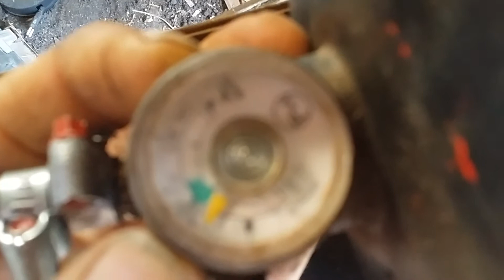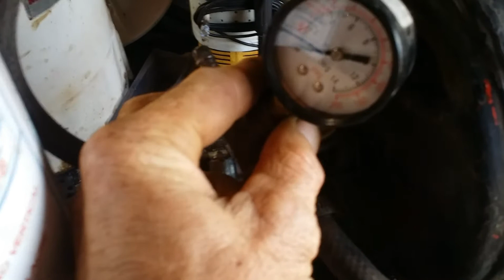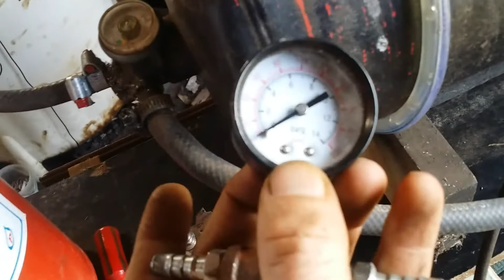COMPRESSOR CASEIRO #3. EXTINTOR MOTOR GELADEIRA. DÚVIDAS. DICAS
Várias dúvidas Válvula Capacidade dicas